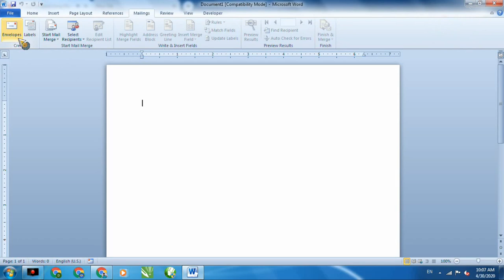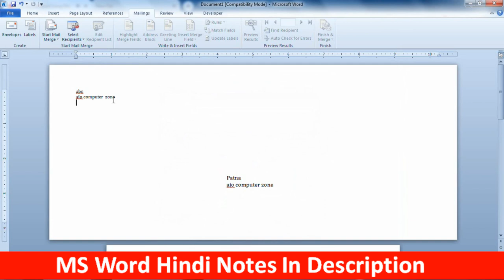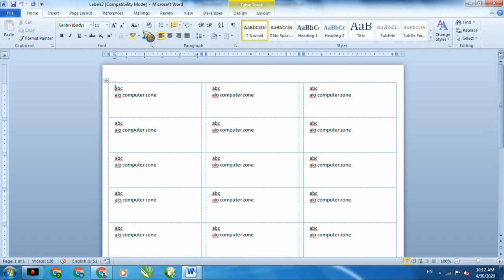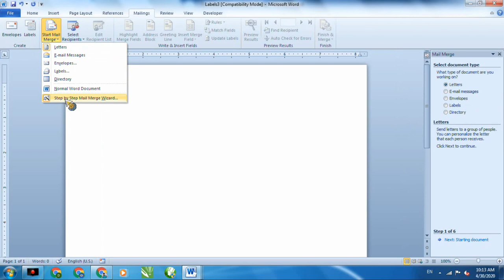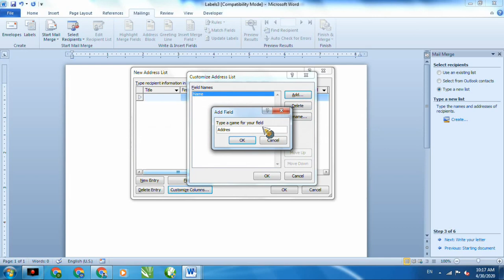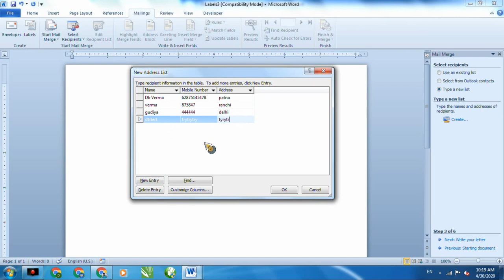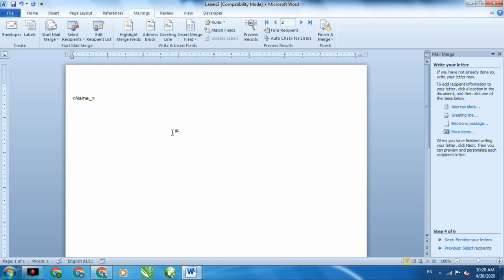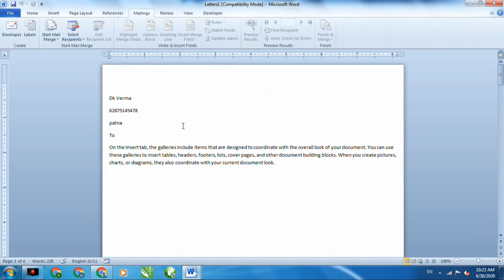Microsoft Word (Part-16), Mailings Tab (Practical Use), Envelopes, Lebels & Mail Merge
Today, in this video, you saw the practical use of options like envelopes, labels, mail merge, etc. in the mailings tab under Microsoft Word.

Download India’s No.1
Computer PDF Notes
(Hindi & English)

This is a computer education channel. On this channel, all the notes and videos related to the computer are provided free & paid.